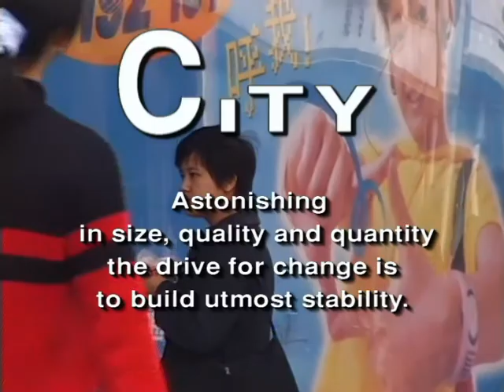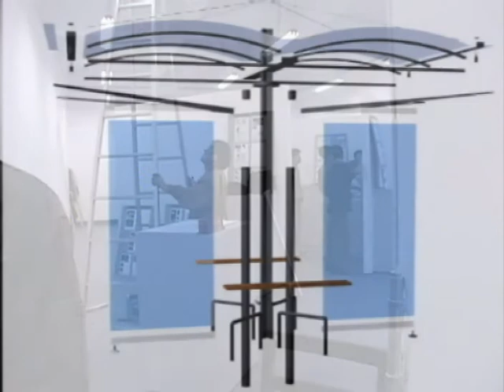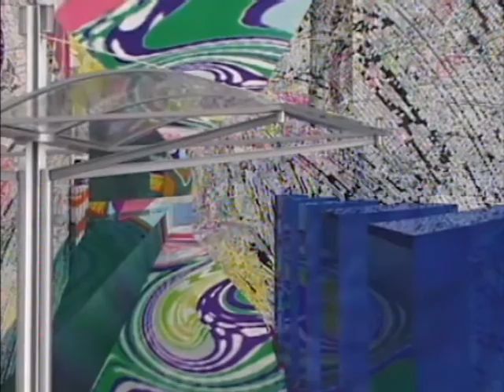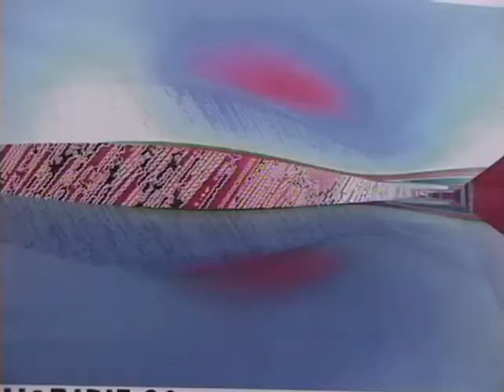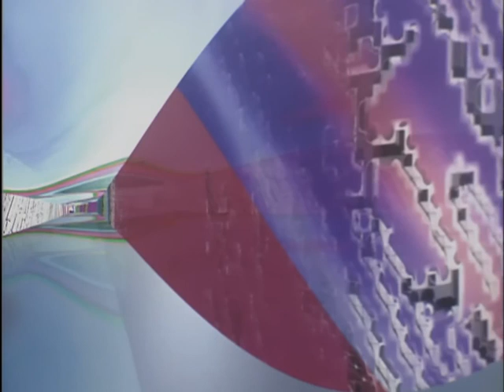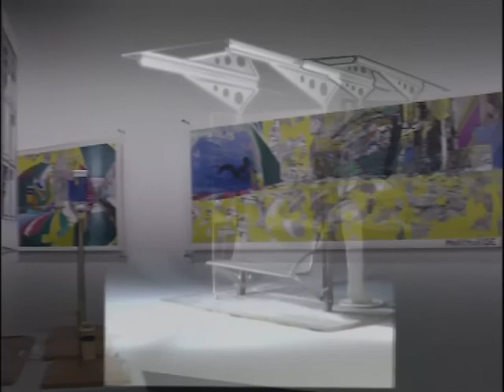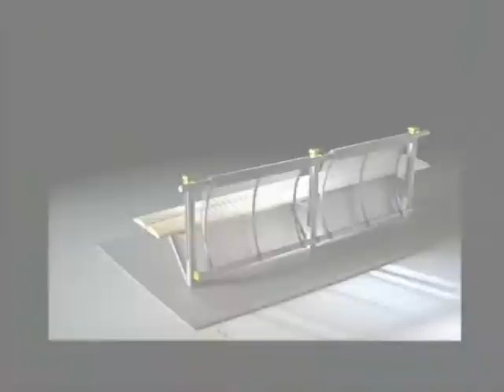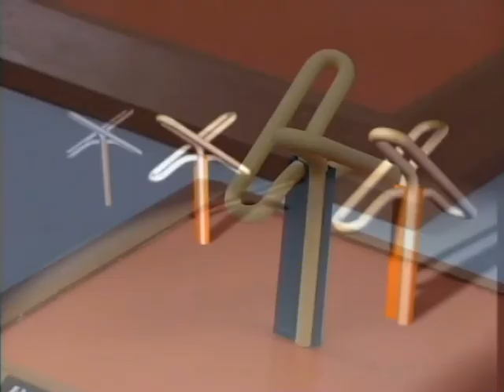024 CITY in MAKING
There is "Immediacy over China" to go for growth. Astonishing in size, quality and quantity the drive for change is to build utmost stability.

speeches: Heide Simonis, Pan Gongkai
camera 1: Da Vaz
camera 2: Shi Qi
camera 3: Hangzhou TV
director of photography: Jürg Da Vaz
computer animation: Didier Ettlin, Jürg Da Vaz
editing: Sándor Gréczi
directed by Jürg Da Vaz
filmed on site in Hangzhou, China